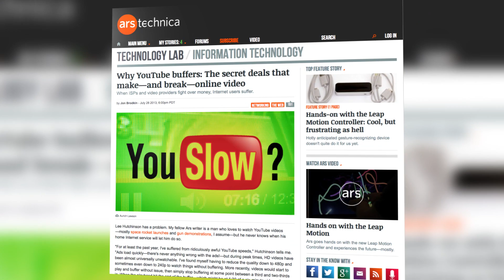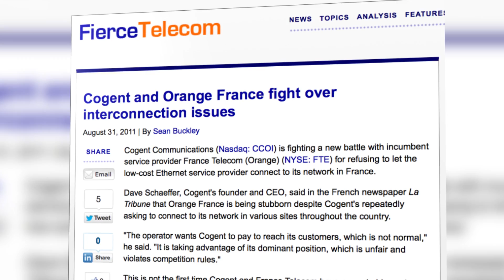Stuck in YouTube Buffering Hell? Here's Why!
Frustrated with YouTube videos that never seem to load, while ads play just fine? There's a reason for your buffering woes, called "peering". Annie explains the details on this episode.

Have you been able to watch YouTube without buffering?

Host: Annie Gaus
Producer: Lauren Rudser
Associate Producers: Todd Boudreaux, Chastity Vicencio
Editor: Frank Knight